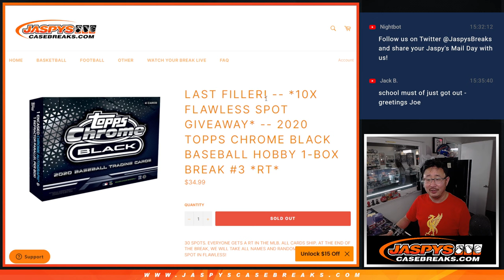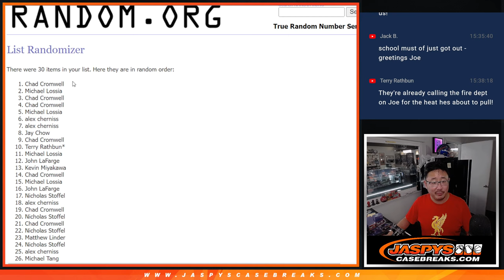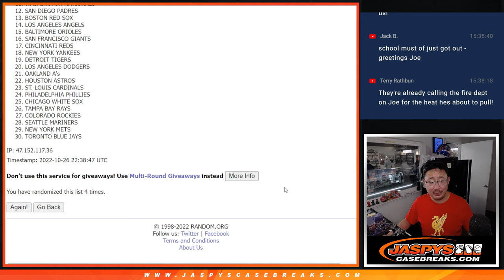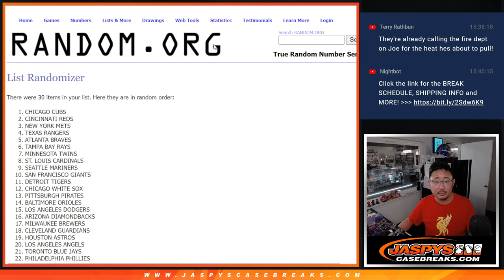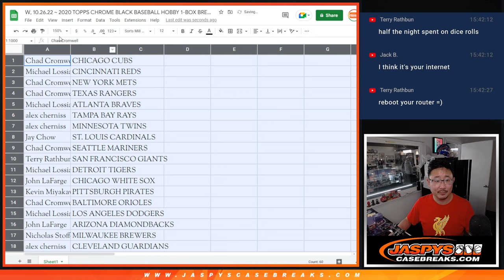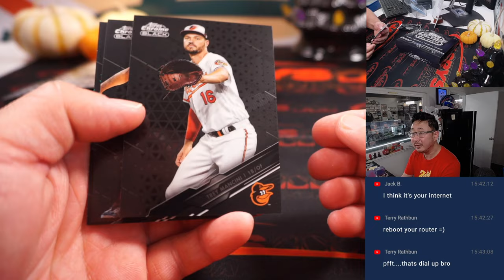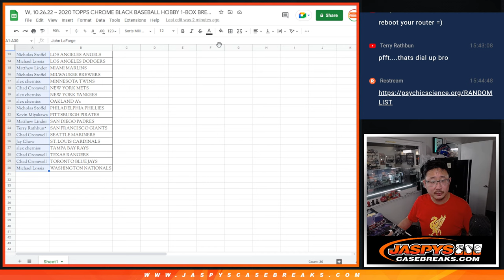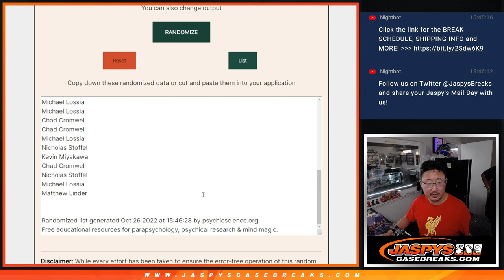W, 10.26.22 ~ 2020 TOPPS CHROME BLACK BASEBALL HOBBY 1-BOX BREAK #3 *RT*